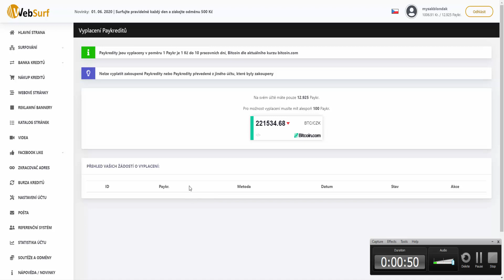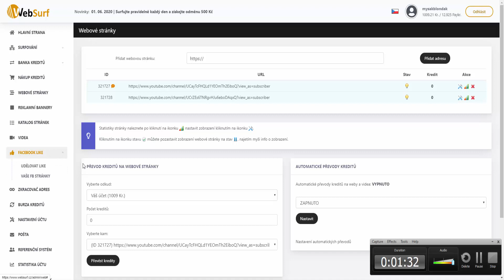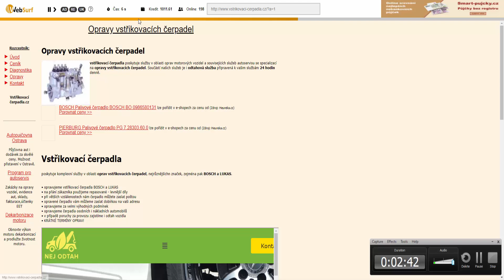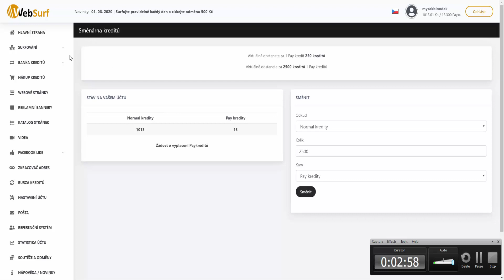websurf - jak si přivydělat sledování stránek - nebo si zvýšit sledovanost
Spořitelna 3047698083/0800